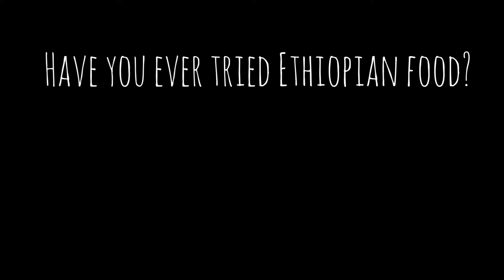🇪🇹Sharing a Special Ethiopian Family Meal🇪🇹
Join us for an Ethiopian family meal! this is a restaurant located in Salt Lake City Utah. find one near you and try some! it’s healthy and vegan friendly!

Kids channel: @Toy-storiesvideos